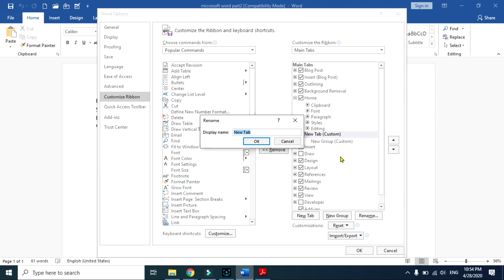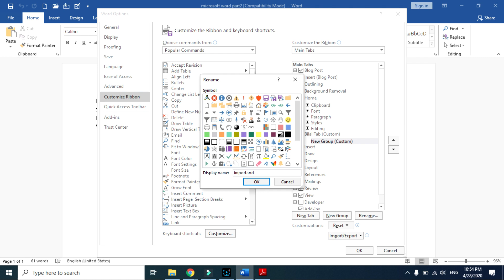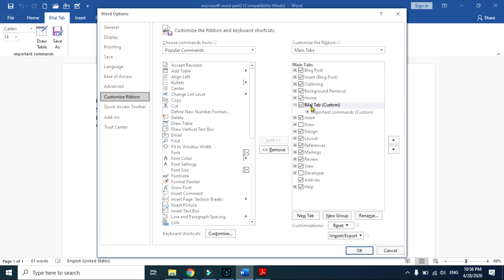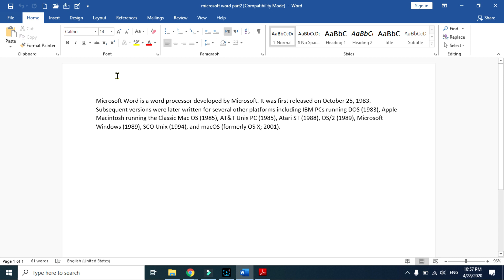Customize the Ribbon || Add and Remove Tabs in any Microsoft Product Part 8 of MS Word 2019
In this video, we’ll learn how we customize the ribbon, how we add and remove customized tabs in the ribbon of any Microsoft Product Like Word, Excel and PowerPoint.

computer corner by bilal ha